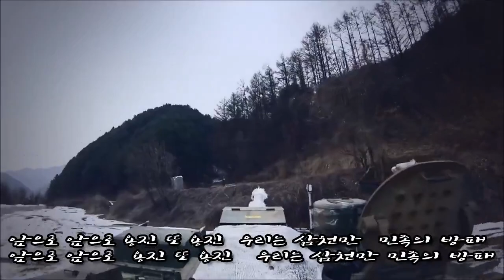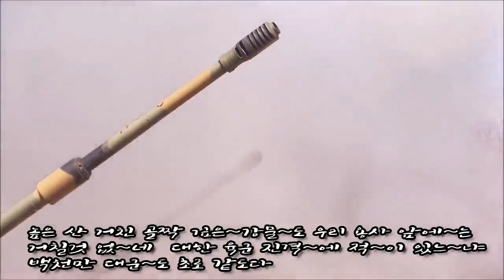육군가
대한 육군가